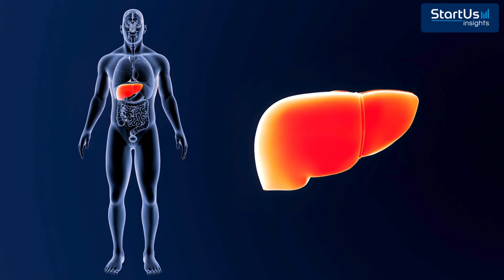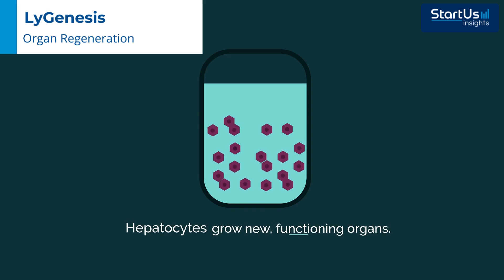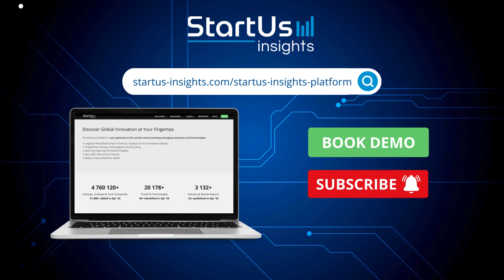Top 10 BioTech Trends and Startups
Did you know that you can grow a new liver using your own cells or even print one? What if carbon emissions could be transformed into nutritious proteins?  In this video, we’ll dive into the top 10 biotechnology trends and the groundbreaking startups leading these changes.

🧠 KEY INSIGHTS:
Our research highlights the impact of artificial intelligence, tissue engineering, and bioprinting on the biotechnology industry. Explore these key trends in-depth and understand their role in shaping the future of medicine and sustainability.

🔹 KEY POINTS:
0:00 - Introduction
0:28 - Top 10 Biotechnology Trends
1:55 - Tissue Engineering: LyGenesis 🧬
2:55 - Biomanufacturing: Deep Branch ♻️
3:26 - 3D Bioprinting: 3D Biotechnology Solutions 🖨️

💬 Question for You:
How do you think AI will revolutionize biotechnology in the next decade? Share your thoughts and ideas in the comments below!